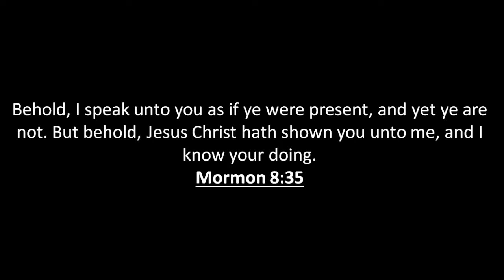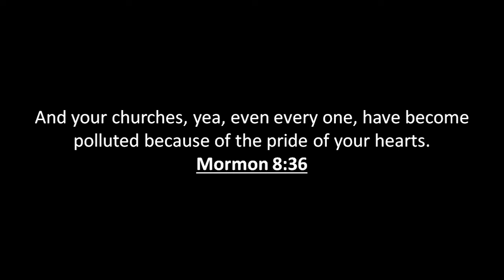All Churches Have Become Polluted | Moroni's Warning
Moroni's words are bold, but true.

I testify that I know the Gospel of Jesus Christ is true, that The Church of Jesus Christ of Latter-Day Saints was setup by God and that Joseph Smith is a true prophet. The Book Of Mormon is true scripture from God. Moroni's words are a call of repentance to all of us, lest the sword of vengeance hangeth over us. It's clear from this scripture that all churches on earth have been been infiltrated by the advisory. It's more important now more then ever, to learn to hear and converse with God for ourselves.